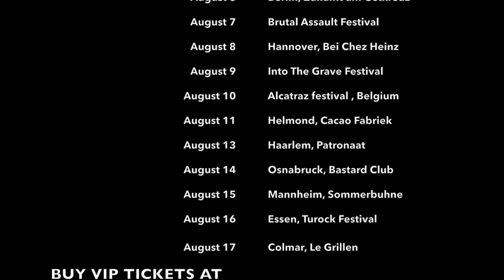Prong announces "25 years of CLEANSING" European tour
PRONG will celebrate the 25 anniversary of it’s 1994 album “Cleansing” with a short series of intimate dates, as well as festival shows in August in Europe.

For this run, the band will consist of founding member Tommy Victor, bassist Jason Christopher, and drummer Art Cruz.

The band will delve deep into material off of “Cleansing”, as well as “Beg to Differ”, and has some surprises in store as well.

Victor will be looking back on 30 plus years of Prong via the youtube series “Tommy plays Prong, retrospects in music and life” which is planned for Spring of 2019.